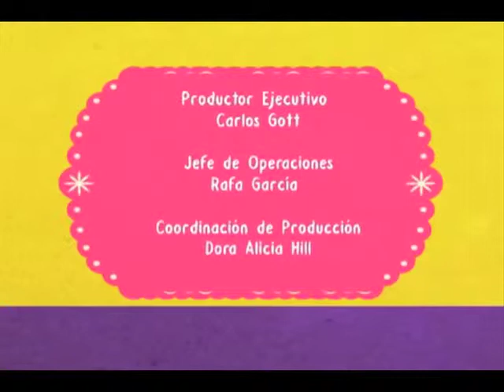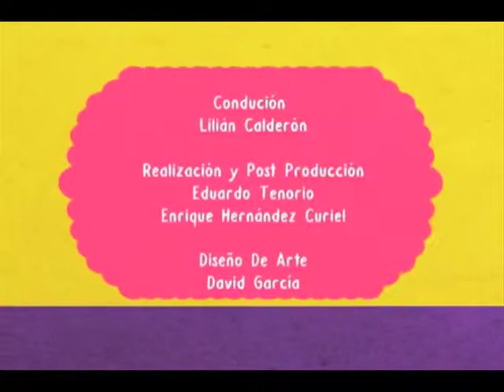SABOR DE ACA Programa 8 (Bloque 3)